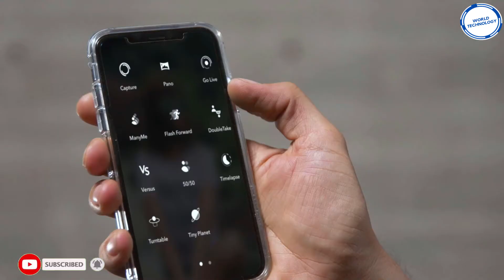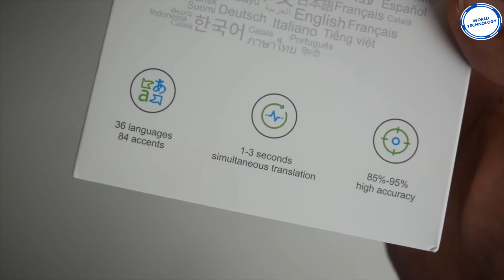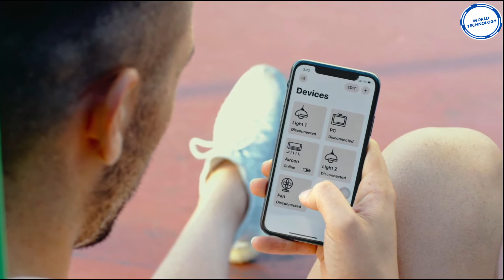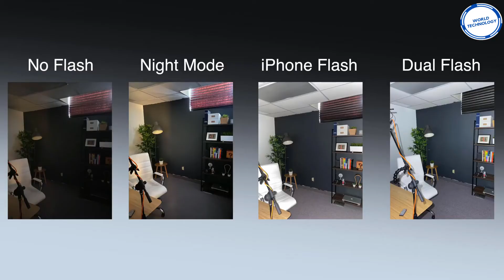Top 7 Amazing Smartphone Gadgets & Top Tech Trends Justin Bieber Uses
In this video we show some top tech gadgets fr your smartphones that you will want.

Airfly Pro
Finger Bot

This is World Technology, on this channel we show the latest technology and gadgets as well as older cool tech that you may not of seen before.

sub_confirmation=1